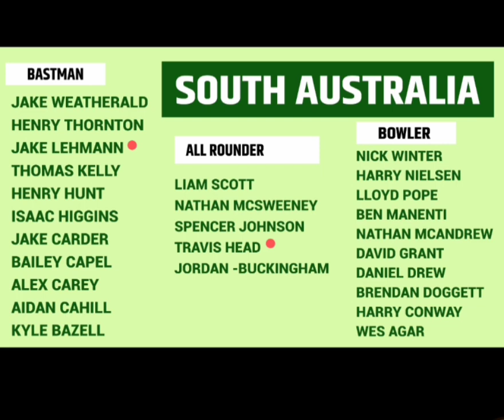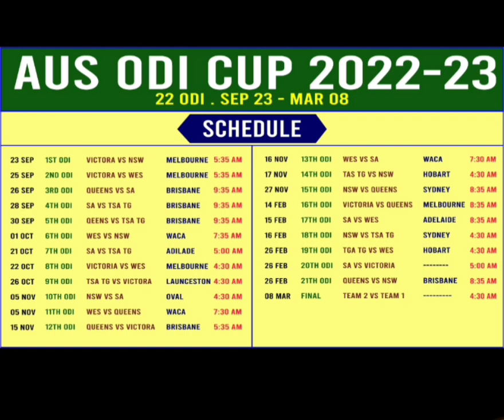Marsh ODI Cup Australia 2022